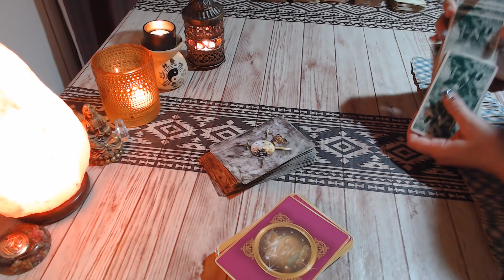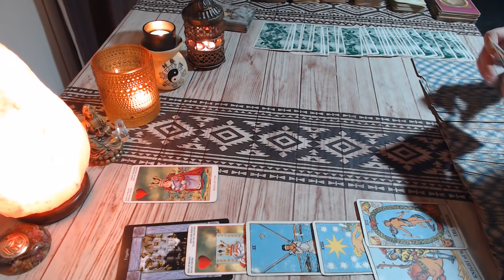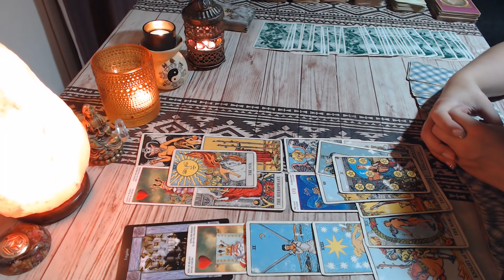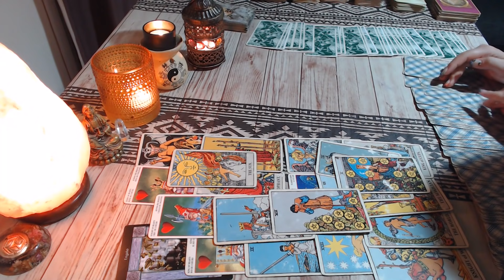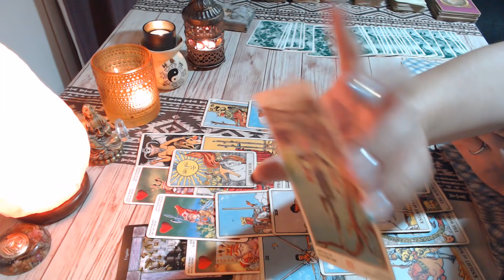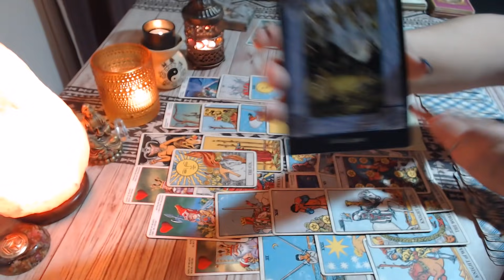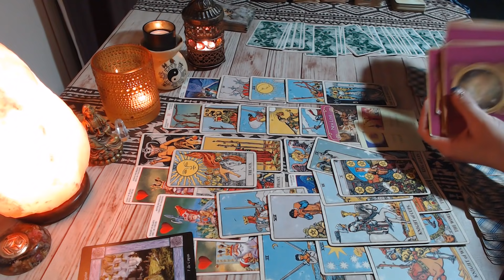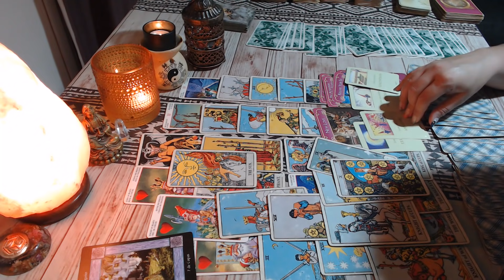VIRGO EX - Medio abril a medio mayo - Qué siente? Vuelve?♍💛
Lectura Ex Pareja. Qué siente y piensa de mi? Volverá? Cómo está? + consejos de oráculos. Lectura para sol, luna y ascendente en tu signo. Vigencia: medio abril a medio mayo (dale un mes desde que ves el video)

Con contacto: 15:35
Sin contacto: 20:43

Te recuerdo que no tengo Facebook, Twitter ni WhatsApp, solo una cuenta de Instagram y es la siguiente

Que tu mes sea nutritivo en todo sentido.
Con cariño,
Luz